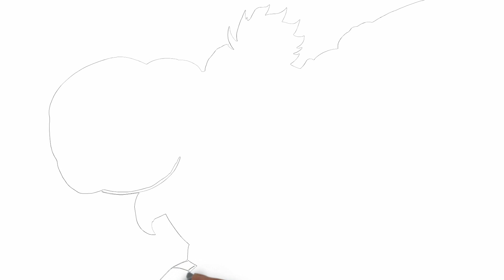How To Draw Luffy (Gear 4) | Step By Step | One Piece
Learn how to draw Luffy Gear 4.

Welcome to the Learn to Draw CC Channel, the ultimate destination for all your drawing needs! Whether you're a beginner or an experienced artist, our channel offers a wide variety of tutorials, tips and techniques to help you improve your drawing skills. As an experienced artist I will guide you through the process of creating cartoons and realistic drawings, from sketching the basic shape to adding details, shading and colors. From superheroes like Spider-man to anime characters and animals, we cover it all!

Sketch Supplies:
2mm Mechanical Pencil with 2B lead
Strathmore 89 gsm sketch paper
Staedler 4B Black Pencils (alternate pencil)

Drawing Supplies:
Sharpie Markers

Coloring Supplies:
Prismacolor Color Pencils
OHUHU color markers

Digital Coloring with Adobe Photoshop. I often use Adobe Photoshop to add a splash of color to my drawings.

Whether you're homeschooling, virtual learning or taking some online classes our Learn to Draw CC channel has thousands of how to draw tutorials available for all artistic levels and age groups. Our online classes are designed to make even the most difficult subjects easy to follow.